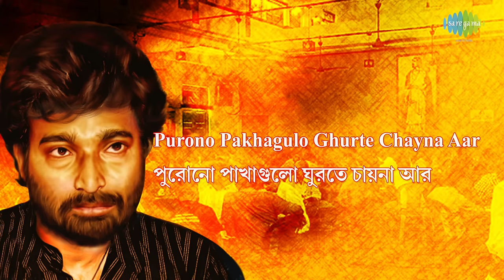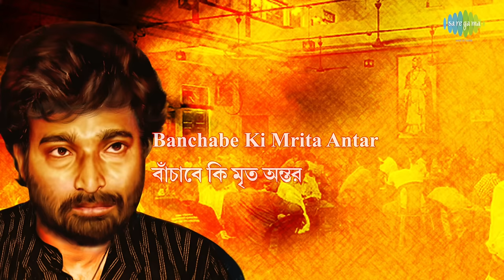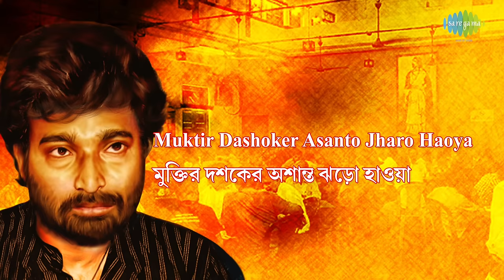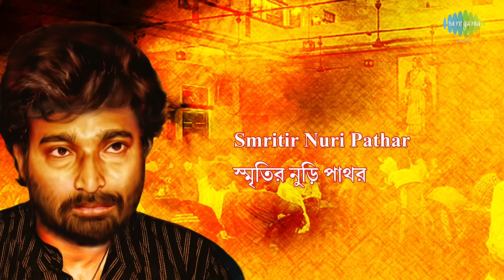Cofee House with lyrics | Nachiketa Chakraborty | Nagar Baul Bengali Modern Songs | HD Song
Cofee House with Bengali & Hindi lyrics sung by Nachiketa Chakraborty from the album Nagar Baul Bengali Modern Songs.

Song: Cofee House
Artist: Nachiketa Chakraborty
Music Director: Nachiketa Chakraborty
Lyricist: Nachiketa Chakraborty
Album Title: Nagar Baul Bengali Modern Songs